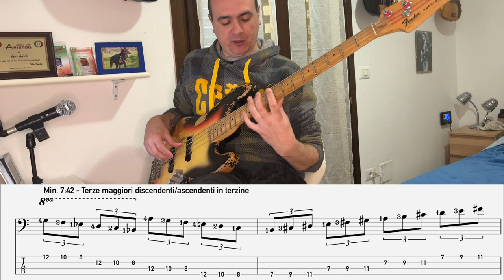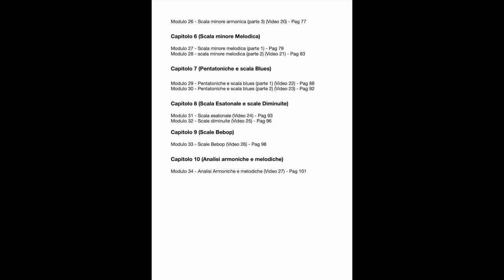Stretching e allargamento mano sx: Esercizi utili per chi ha difficoltà - Lezione basso 188